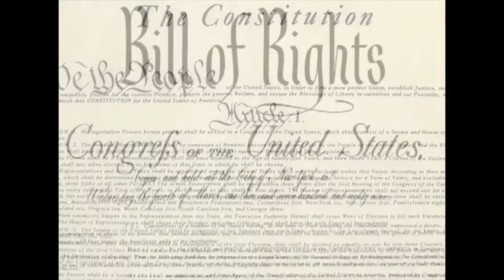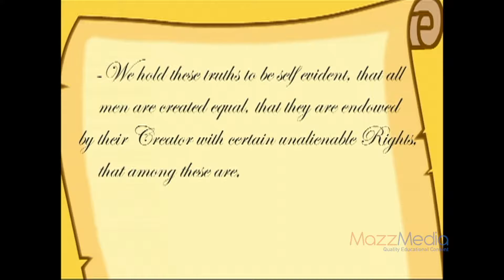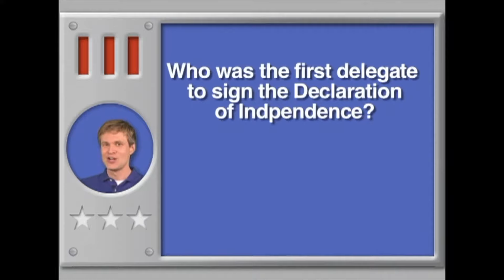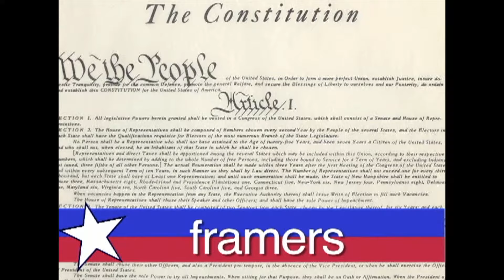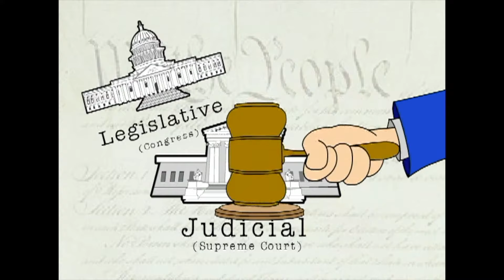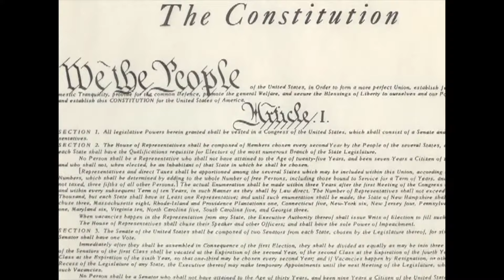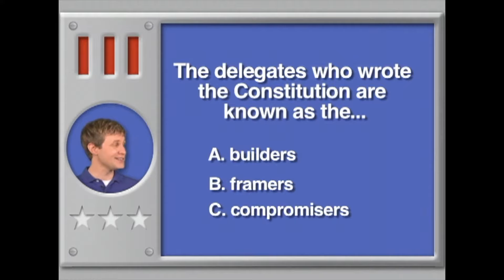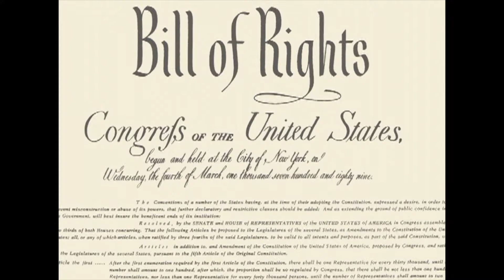Our Founding Documents - Citizens Rule on the Learning Videos Channel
"This program introduces students to the two documents that laid the foundation for our government. Live-action reenactments, colorful animated graphics and maps help tell the stories of how the Declaration of Independence and the United States Constitution were formed.

 The program discusses the people, places and events that led to the development of our country’s founding documents. Students will come to understand the basic concepts of our government. They will learn how these two important documents make things fair, safe and free for all citizens of the United States."